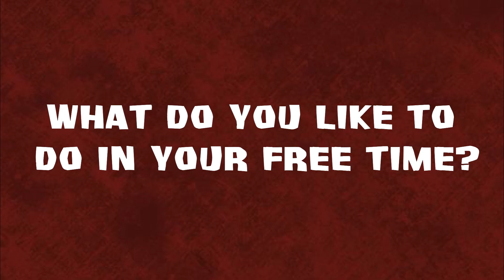Michael's Pre-Game Interview - Survivor: Season 3 - Friend or Foe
Meet Michael Ginder! In a game of friends and foes, will his strategy to be the go-to guy pay off? Find out February 18!